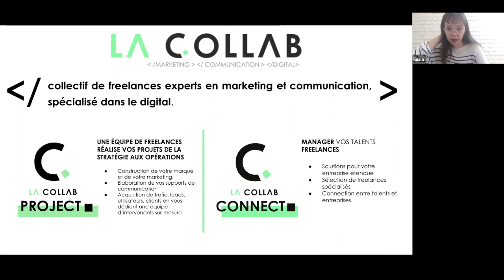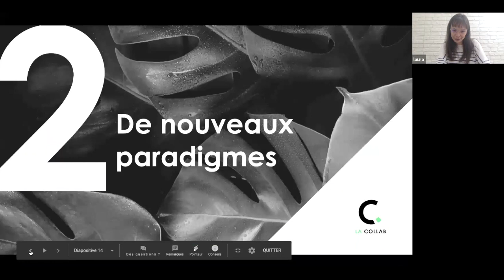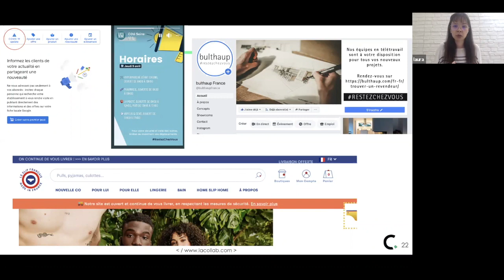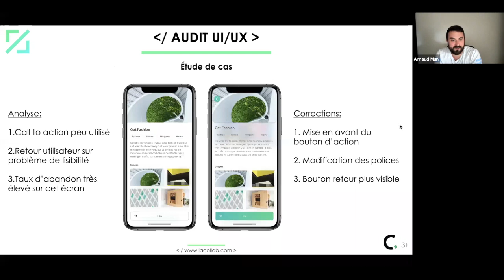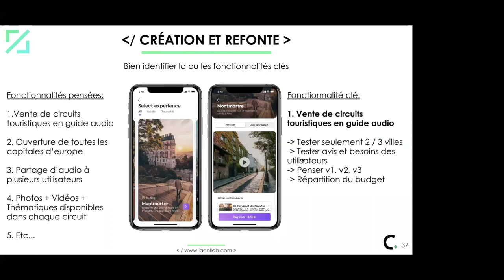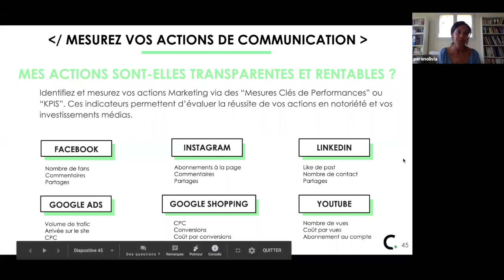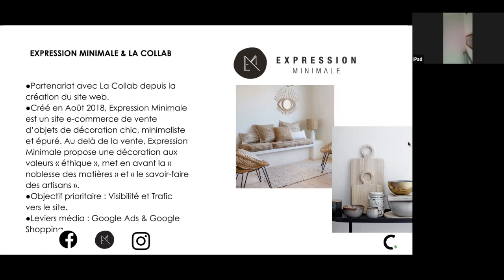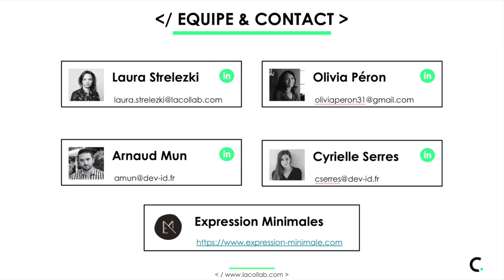WEBINAR - Actions de reprise après COVID-19 ( La Mêlée / Dev-id / Expression Minimale / La Collab)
▶️WEBINAR - Plan d'actions marketing et communication de reprise après COVID-19 // "Comment agir maintenant et efficacement pour son business ?" ( La Mêlée / Dev-id / La Collab)

👉🏼Lundi 04 mai, nous vous avons proposé un webinar spécial à l'occasion de la crise sanitaire COVID-19 traversée par l'ensemble du pays. Entrepreneurs, chefs d'entreprise, DRH, indépendant... Vous étiez nombreux à assister aux conseils apportées par nos divers intervenants au cours de ce webinar.

👩🏻Laura Strelezki, très active dans les réseaux féminins pour partager avec vous son expérience d’entrepreneure, mais aussi aujourd’hui son expertise métier. Fondatrice et meneur de projet à La Collab, une entreprise collective réunissant plus de 60 freelances expert dans les métiers du Marketing, de la Communication et du Digital.

👩🏻Olivia Péron, experte du digital et plus précisément en trafic management paid (Facebook/Instagram Ads, Waze Ads, Google Ads...) et membre du collectif La Collab.

🧔🏻Arnaud Mun, co-fondateur de Dev-Id, un réseau de digital makers (coders & designers), spécialisé dans la réalisation de produits digitaux innovants.

👩🏻Cyrielle Serres, business developper chez Dev-Id spécialisée dans la conception et le développement de solutions digitales : App mobiles, plateformes web, IoT, AR/VR

👩🏻 Expression Minimale, site e-commerce de vente d'objets de décoration aux valeurs éthique mettant en valeur la noblesse des matières et le savoir-faire des artisans.

▶️Ce webinar était co-organisé avec :

👉🏼 Association La Mêlée, réseau d'experts du numérique en Occitanie depuis 19 ans participant au rayonnement de la Région Occitanie en matière de transformation numérique et d'innovation et fédérant 600 adhérents et 20 000 professionnels autour de leur passion commune du digital et de l'innovation.